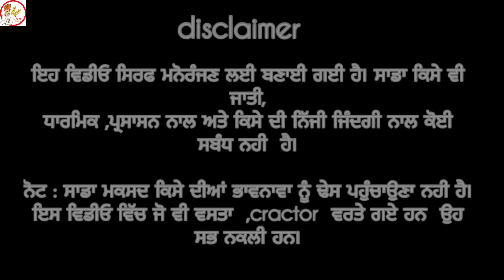ਡੰਗਰ ਵਪਾਰੀ ਲੜਪੇ ਮੰਡੀ ਤੇ 🤣 ਸੌਦਾ ਕਰਤਾ ਖਰਾਬ 🤪 | latest short movie. Comedy video 2023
video nu end tak dekhega kro mitro